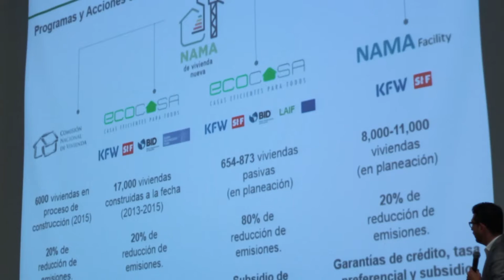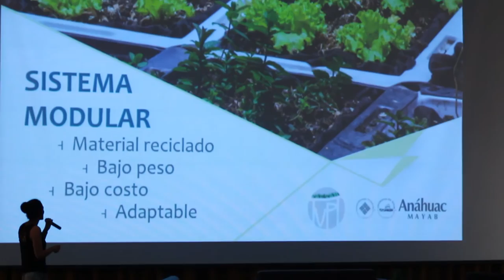Towards Green Cities 2016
Del 15 al 17 de Febrero del 2016, se llevó a cabo en la Universidad Anáhuac Mayab, el congreso internacional "Towards Green Cities".